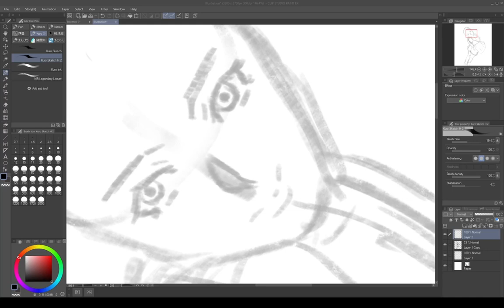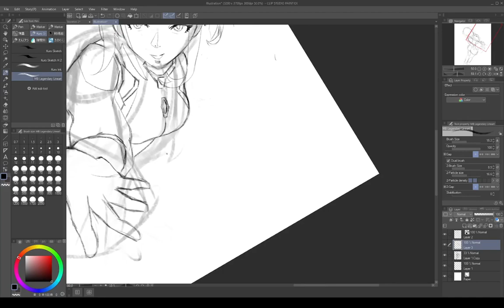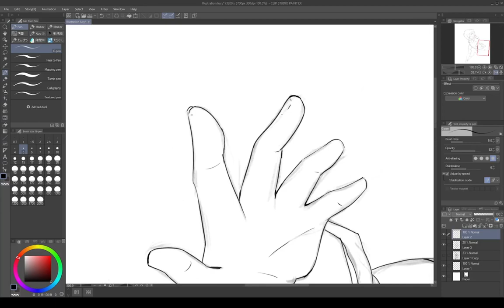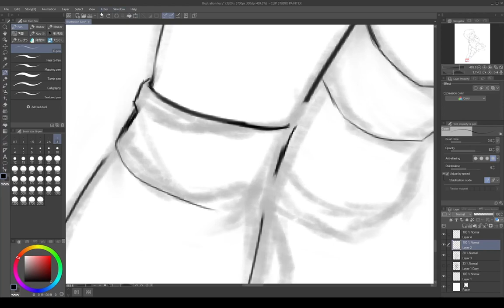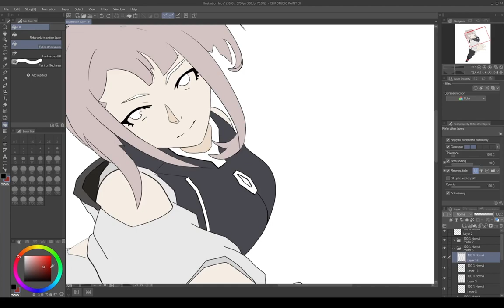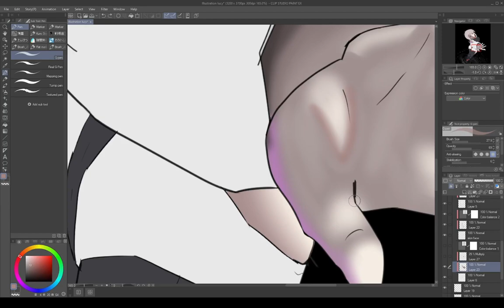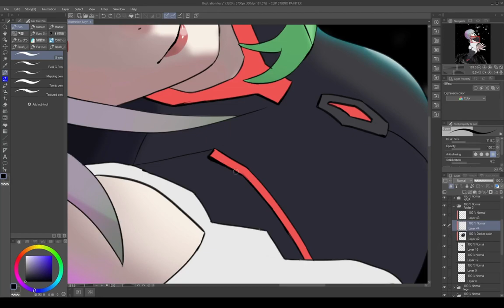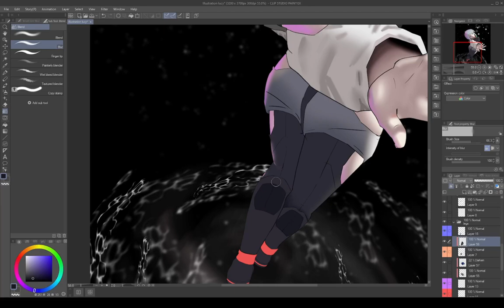lucy || Speedpaint [Clip Studio paint]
This is my first sped paint I hope you like it

App: clip studio
♡ Tablet: XPPen Artist Pro 14